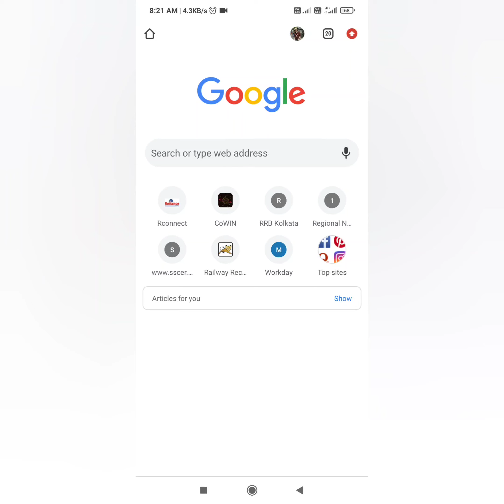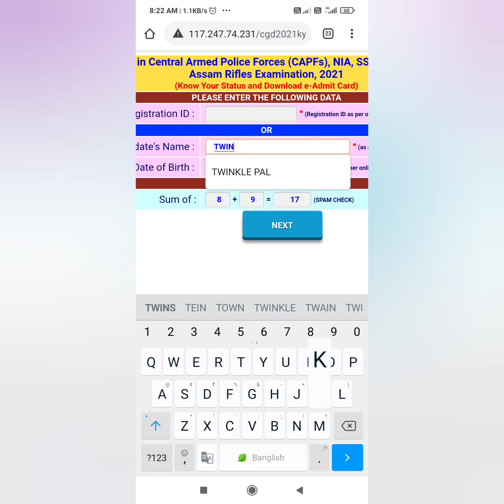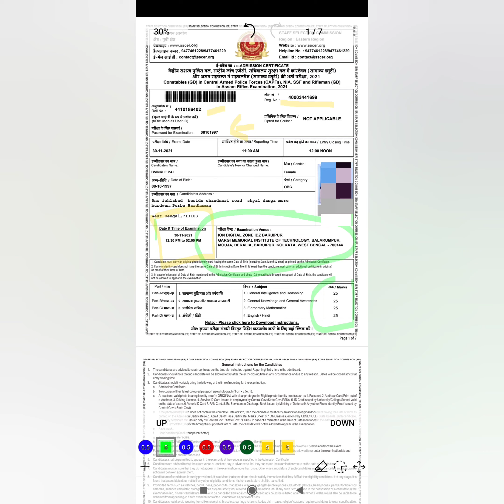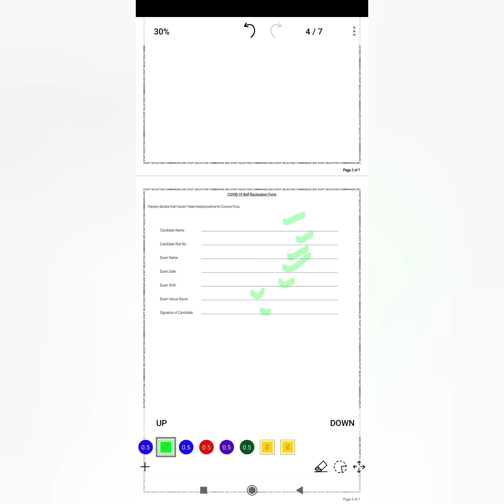How to Download SSC Gd constable Admit card 2021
SSC GD constable admit card download full process describe in this video

SSC ADMIT CARD#SSC GD CONSTABLE#RIFLEMAN#SSF#ASSAM RIFLE#NIA#CAPF